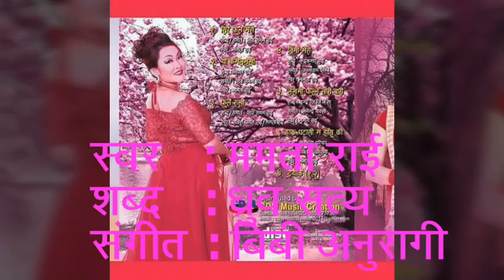Mamata Rai sentimental Song Haku Patasima हाकु पटासिमा - ममता राई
Album        : mamata 2
Vocal         : Mamata Rai
lyrics         : Dhruba Satya
Compose : BB Anuragi

Contact to Mamata Rai search in Facebook Mamata Rai